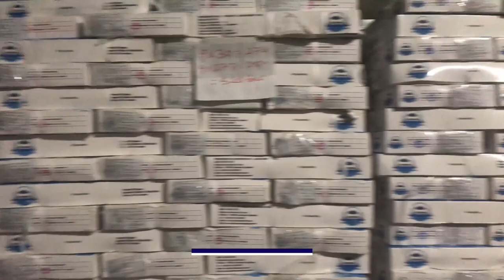Lake Bounty Group - Nile Perch Fish Processing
See how Nile Perch Fish is processed from whole round to skinless fillets.